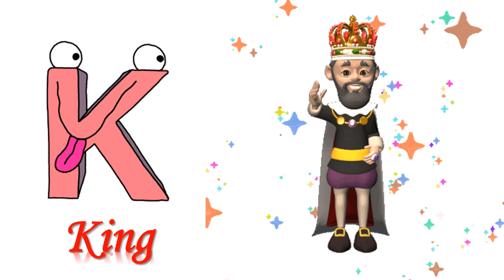ABC Alphabet song for Kids || Phonics Song || Nursery rhymes for Kids